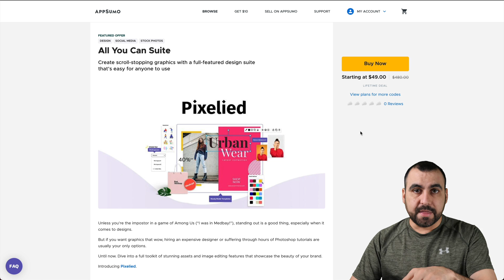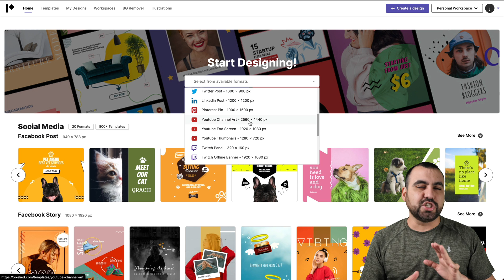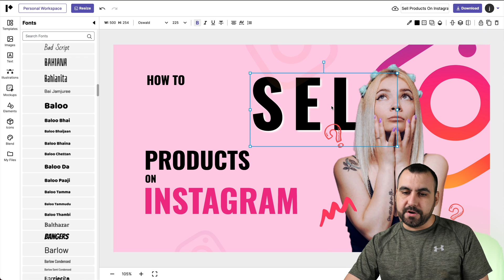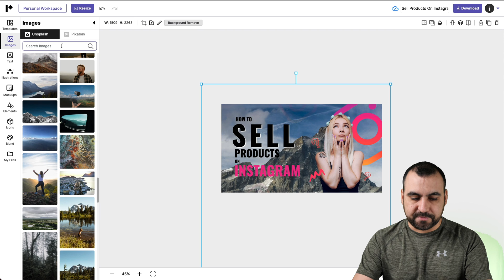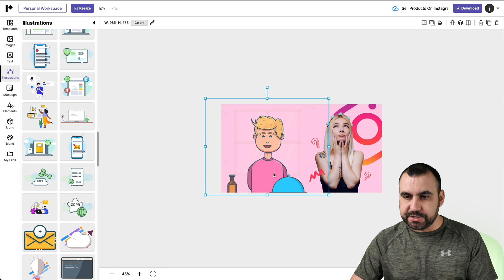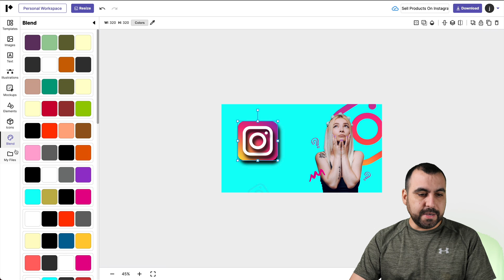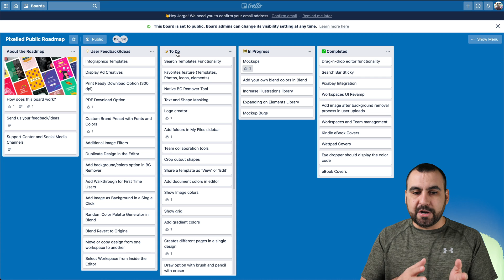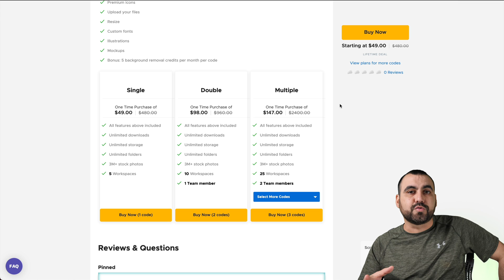Pixelied image designer review Appsumo Lifetime deal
In this video, we're taking a closer look at Pixelied, the image designer that's taking the design world by storm. With over 25 ready-made formats and access to millions of stock photos, icons, and illustrations, Pixelied is the perfect alternative to popular design tools like Canva, PicMonkey, Venngage, Stencil, and Crello.

Pixelied is the go-to choice for social media marketers, digital agencies, and content creators who want to create unique designs that stand out. With its full-featured design suite, you can create scroll-stopping graphics in no time.

Pixelied's AI technology allows you to enhance and perfect images effortlessly, from improving low-quality photos to colorizing black-and-white photos. The platform offers a vast library of templates, photos, mockups, icons, illustrations, color palettes, and vectors.

You can also collaborate and share your designs with your team on multiple brand workspaces. With Pixelied, you can edit photos using AI, remove backgrounds from any image, and share designs in a collaborative workspace.

So, if you're looking for a powerful image designer, look no further than Pixelied. Get ready to create stunning designs in minutes.